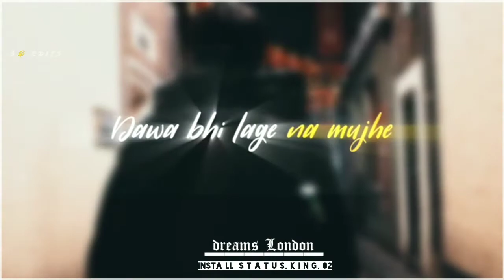Dil ko krar aaya new song whatsapp status